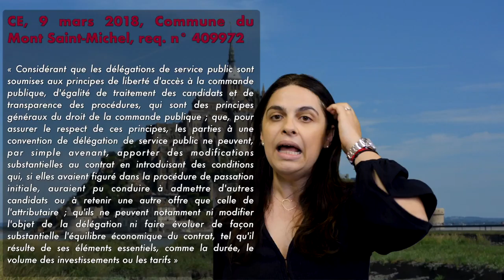Mte LANDOT - 1 mois 1 Jurisprudence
IDEAL Connaissances et le cabinet Landot & associés vous proposent une nouvelle série de vidéos : tous les mois nous commenterons une nouvelle jurisprudence ne matière de marchés publics et de commande publique.

Pour cette seconde vidéo nous traiterons des avenants aux concessions (CE, 9/3/2018, CNE du Mont Saint-Michel, n°409972).